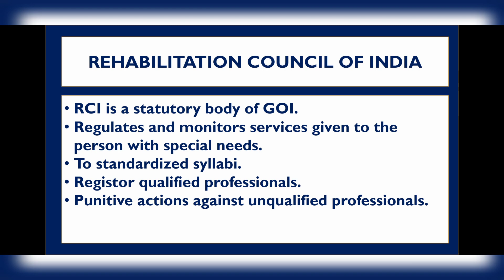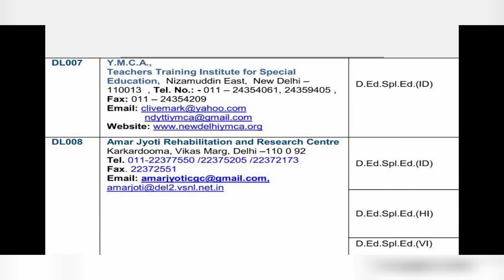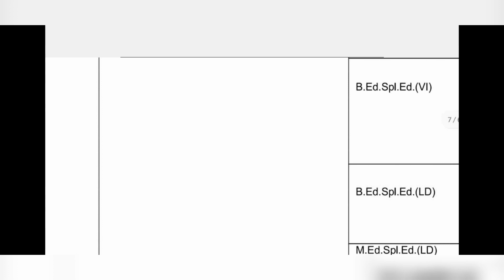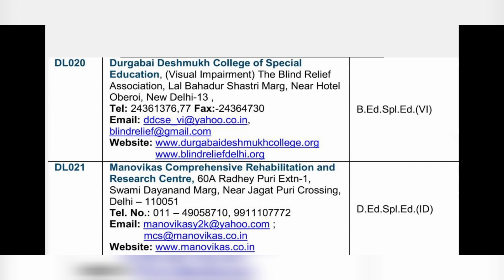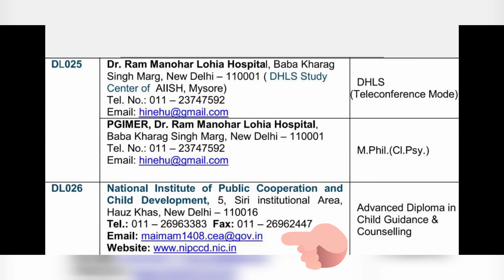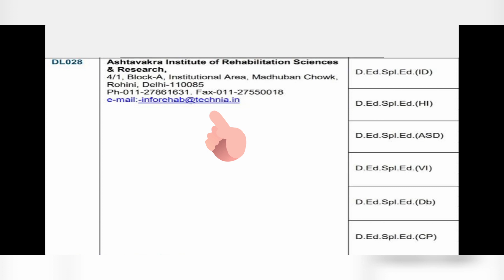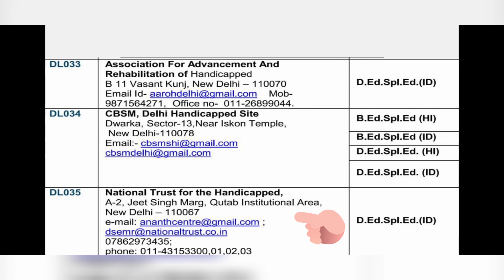List of Colleges for Special Education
Complete list of colleges of special education